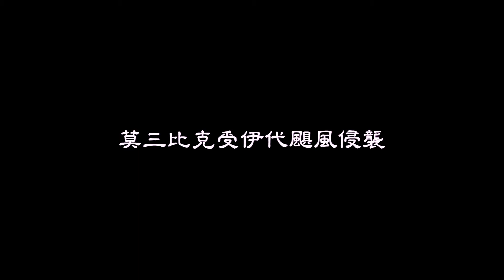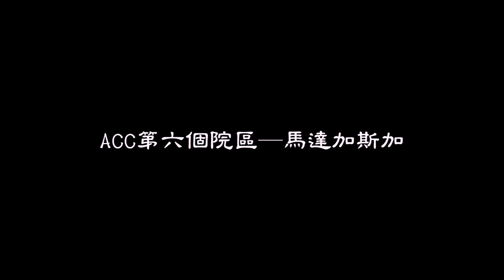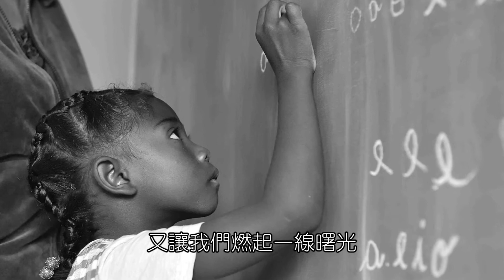20190610百單八場三時繫念法會